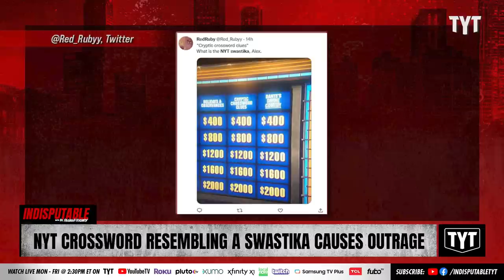NYTimes' Crossword Had A Familiar Shape On The First Day Of Hanukkah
This is not the first time The New York Times has been accused of making crossword puzzles in the shape of swastikas. Dr. Rashad Richey and David Shuster discuss on Indisputable.

"People are calling out The New York Times for a recent crossword layout shockingly in the shape of a swastika, and to make things worse, it debuted on the first night of Hanukkah.

Sunday's tone-deaf puzzle debuted with a ton of criticism -- featuring a massive swastika in the dead center of the grid. The puzzle's designer described it as a simple "fun whirlpool shape," but obviously not everyone had the same thoughts."

221222__ID08NYT